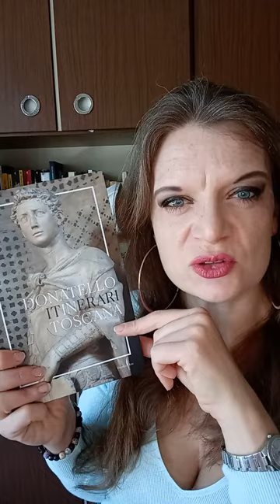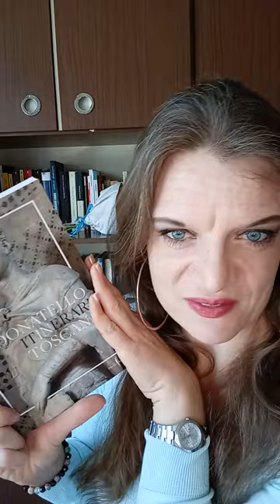Donatello in Toscana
23 aprile: giornata internazionale del libro.